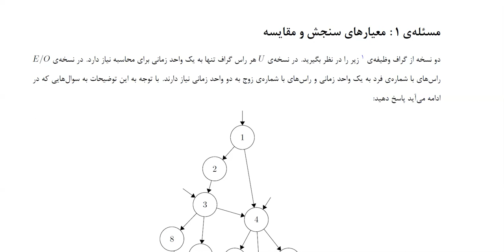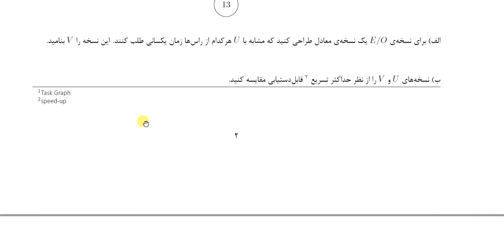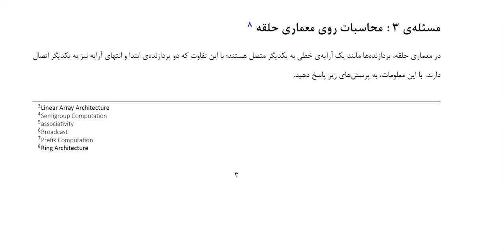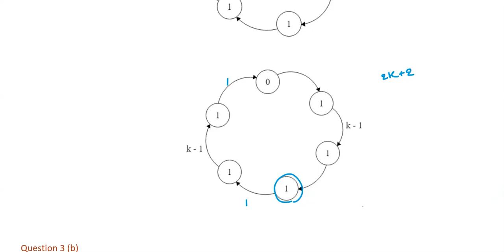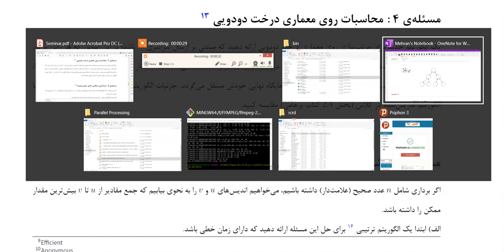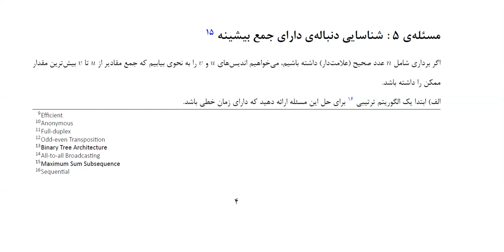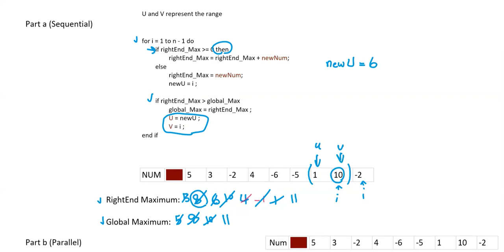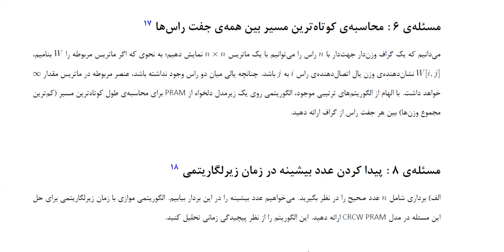07-Parallel Processing Recitation in (Leighton's and Parhami's Books)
Description: These lectures were recorded in spring 2022. This recitation class belongs to the "Parallel Processing" instructed by Prof. Mohammad Ghodsi at the Sharif University of Technology. In the following, various exercises from the "Introduction to Parallel Algorithms and Architectures: Arrays, Trees, and Hypercubes" Book authored by Thomson Leighton and "Introduction to Parallel Processing: Algorithms and Architectures" written by Behrooz Parhami were solved. We have covered lots of chapters from these textbooks. Additionally, we spent sessions on Multi-core Programming with OpenMP, GPU Programming with CUDA, Map/Reduce Paradigm with Java, BSP Model, and Actor Model.

Session seven: Array, Binary Tree, Ring Architectures, and PRAM part two

Lecturer: Mehran Moeini Jam